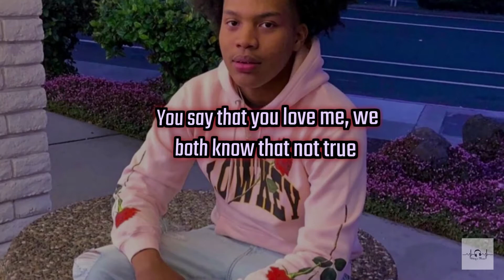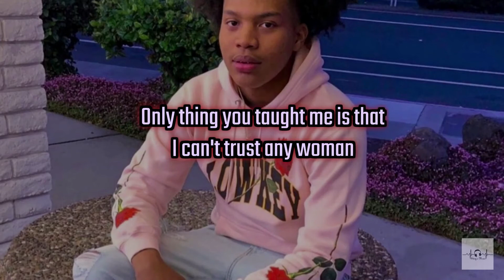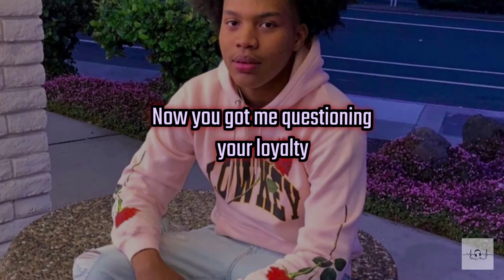Yatta Bandz - Loyalty (Clean - Lyrics)